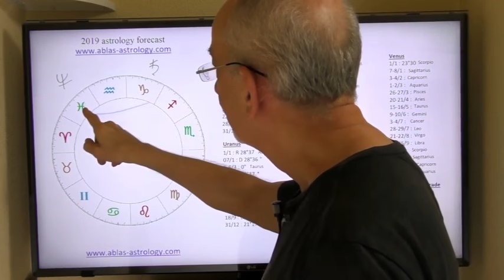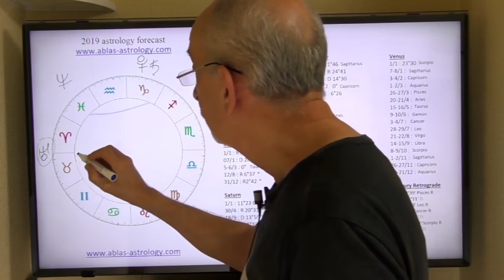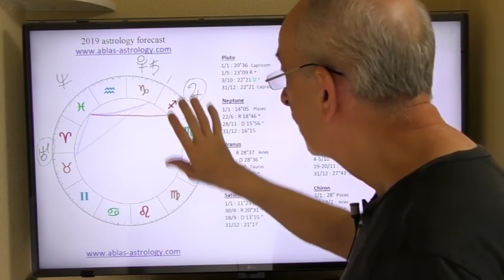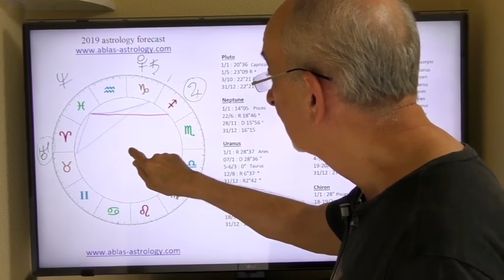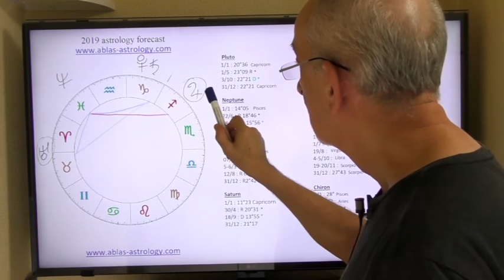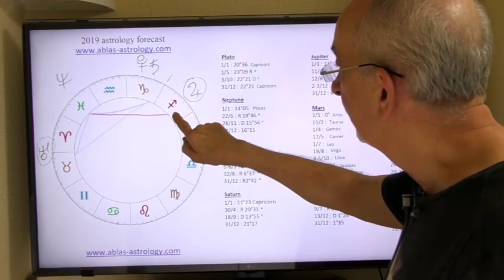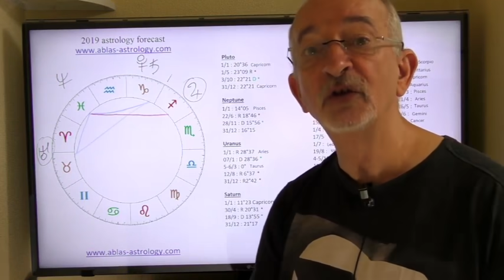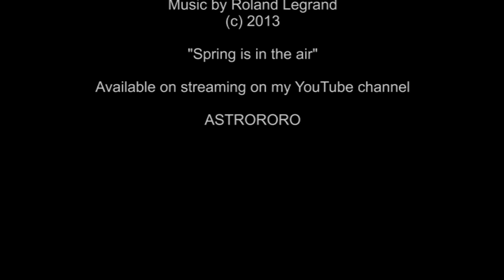HOROSCOPE 2019 by Roland Legrand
An attempt at understanding how the various planetray transits may affect our lives in 2019. By Roland Legrand